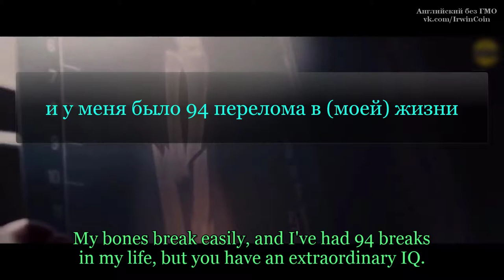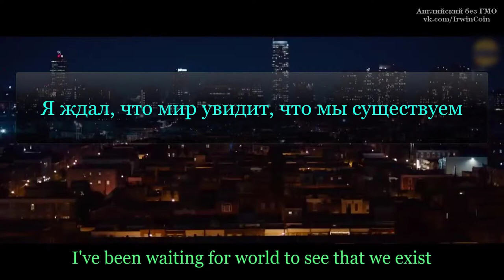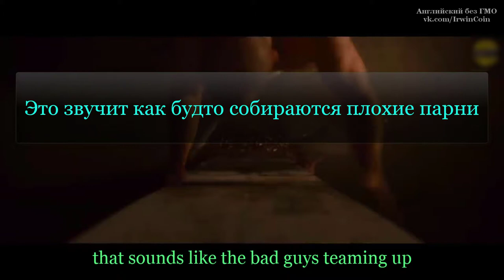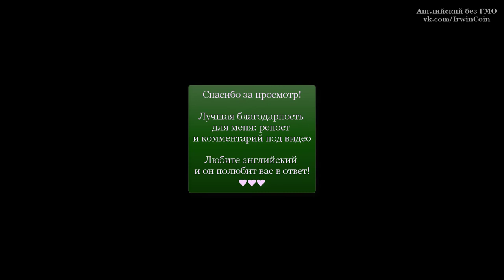Разбор фильма стекло - Still steel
17
My bones break easily, and I've had 94 breaks in my life, but you have an extraordinary IQ.

18
This is not a cartoon, this is the real world

19
no way

20
And yet some of us still don't die with bullets

21
Some of us can still bend steel

22
I've been waiting for world to see that we exist

23
May I'll meet the Beast. I hope for your sake that he likes you

24
that sounds like the bad guys teaming up

25
A lot of people are going to die. Don't do this

27
What do we call you sir? first name: Mr.

28
Lastname: Glass